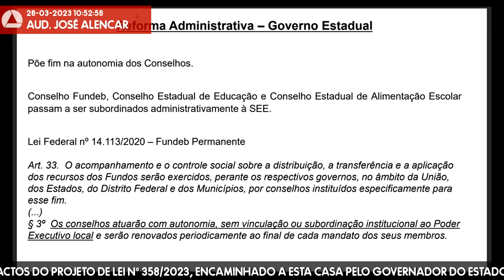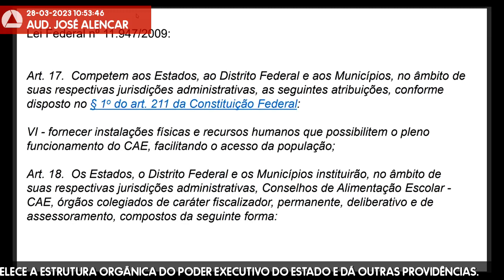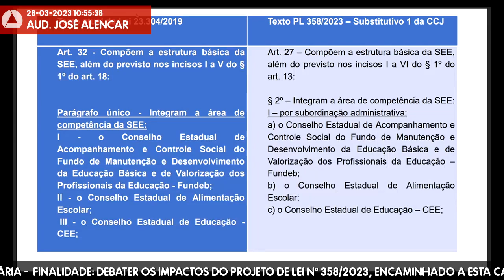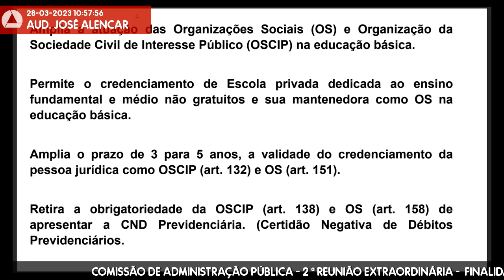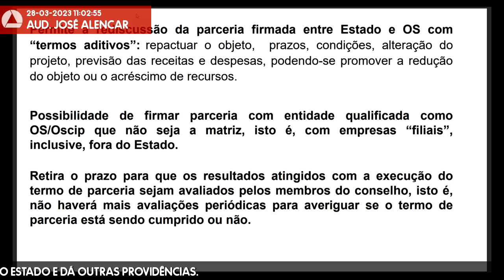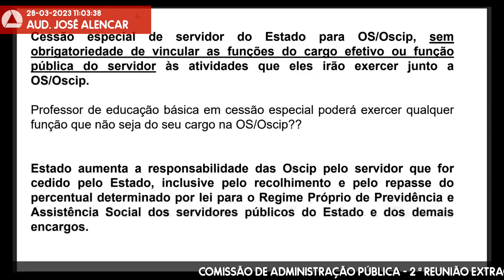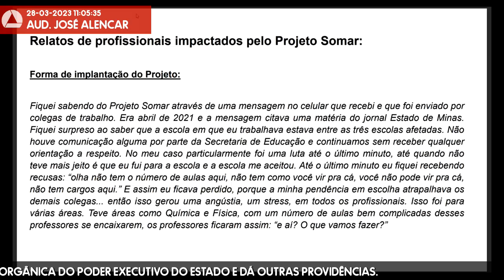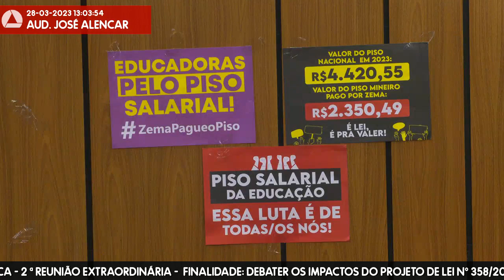28/03/2023 09:30 - Comissão de Administração Pública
Finalidade da audiência: Debater os impactos do Projeto de Lei nº 358/2023, encaminhado a esta Casa pelo governador do Estado, que estabelece a estrutura orgânica do Poder Executivo do Estado e dá outras providências.